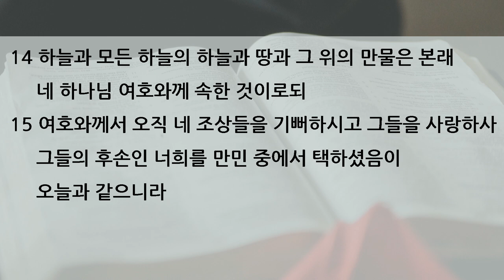수요 예배 설교 | 2020.06.17 | 하나님 사랑하는 법 | 신명기 10장 12~15절 | 이찬규 목사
하나님 사랑하는 법 (신명기 10장 12~15절)